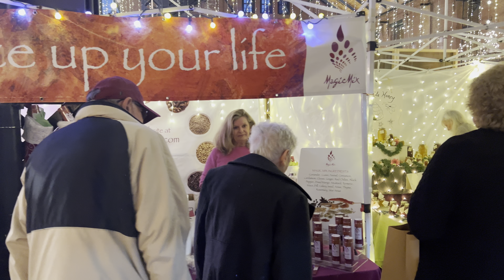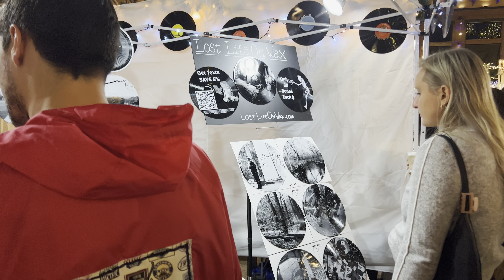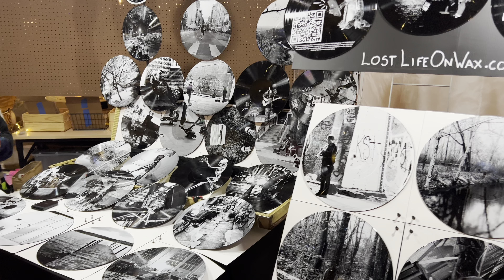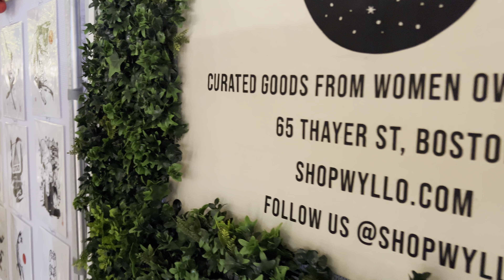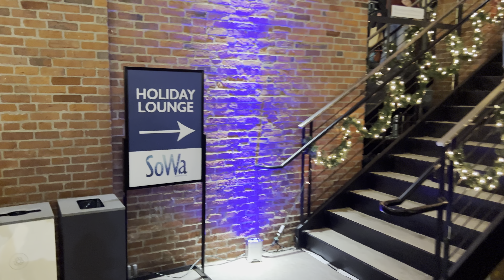Christmas Market in Boston· A Winter Wonderland Walk · 4K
12/4 🌡 30°F🎄

A walk around SoWa winter festival in Boston. 100+ of the region’s best makers, artists, designers, and specialty vendors came together under one festive roof for the 7th annual SoWa Winter Festival. Love the Christmas Vibe 🎄🎄🎄